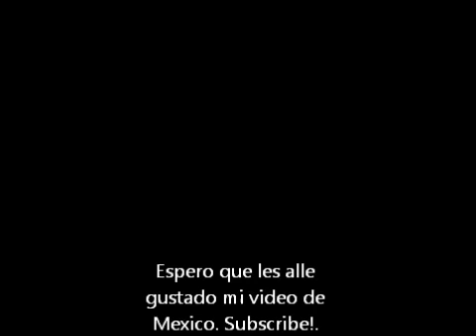Mexico vs usa FINAL 4-2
I made  this video just for fun. I will make more of these videos. I will make another one of these when they play again 8/15/12.